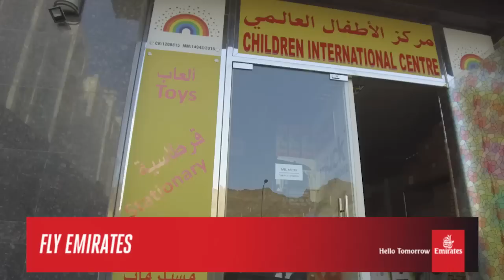Oman Traffic Laws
Experts and community members weighed in on the effect of harsher traffic laws, six months after they have been implemented to receive varied reactions.
The new traffic laws introduced hefty fees, along with jail time for offenders.
The use of mobile phone while driving can be fined for up to 300 rials, and violators can be sentenced to 10 days in prison.

Seven cars were damaged after scaffolding from a building under construction fell on them yesterday afternoon.
It fell 50 meters into the parking lot of another building, where a children’s nursery was located on the 1st floor.
According to eye witnesses no one was hurt.

Street artist Banksy has opened a guesthouse in Bethlehem.
A chimpanzee bell-boy stands at the entrance to the hotel, which has the worst view in the world of a concrete wall just metres from its doors.